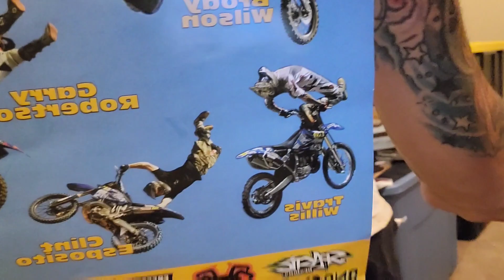I tried to go live! oops I need 24 hrs..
oops, I tried to go live..